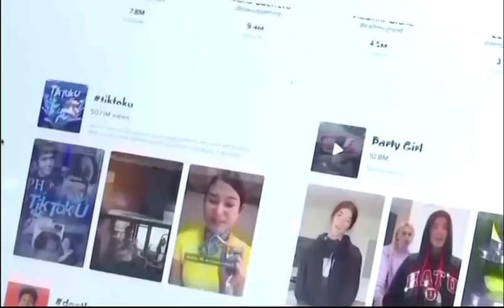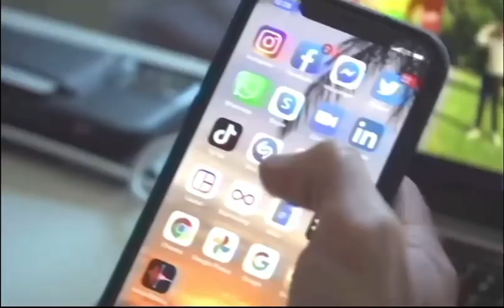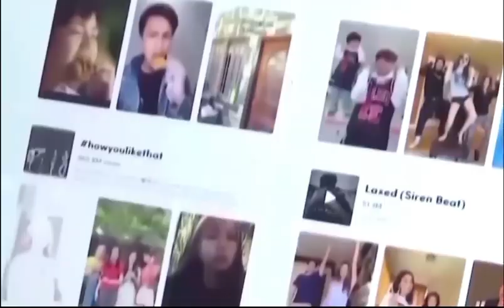សភាអាមេរិក​ដាក់​សម្ពាធ​បង្ខំ​ឲ្យ TikTok ផ្តាច់​ពី​​ក្រុម​ហ៊ុន​ចិន​ បើ​មិនដូច្នេះទេ​ ត្រូវ​បិទ​ចោល